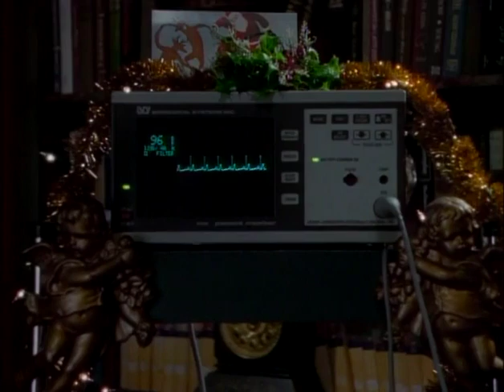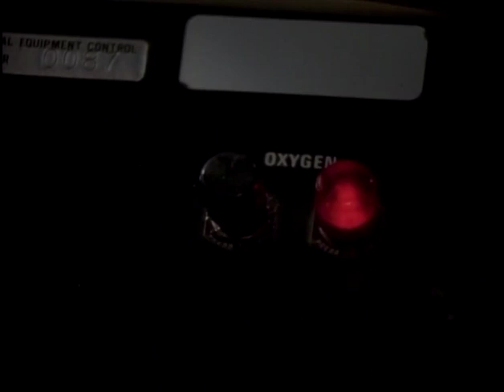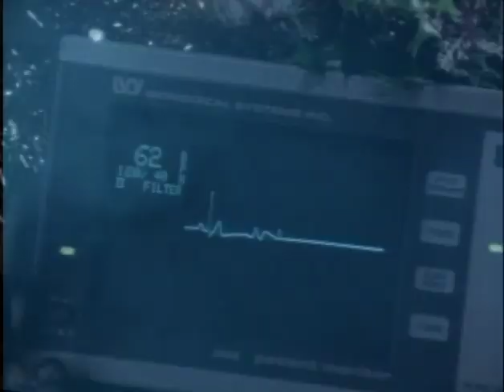Monsters 3x12 A New Woman